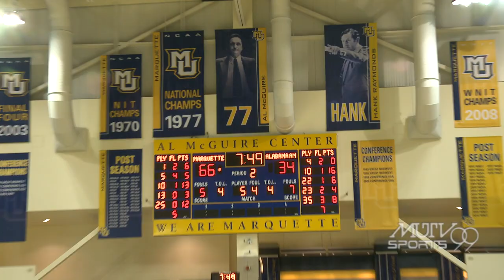Marquette Buries Alabama A&M 83-49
Friday night marked the first time the Marquette men's basketball team had played a regular season game at the Al McGuire Center as they hosted Alabama A&M. The Golden Eagles front court players outscored the entire Bulldogs roster 51-49 as they helped MU post a 34-point blowout. Mike Cianciolo has the recap from "the Al" featuring head coach Steve Wojciechowski.